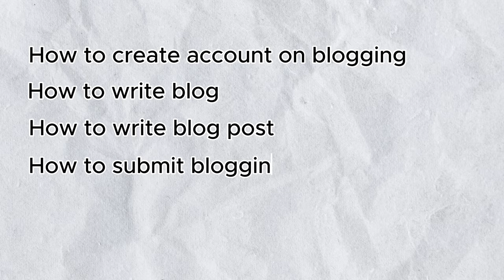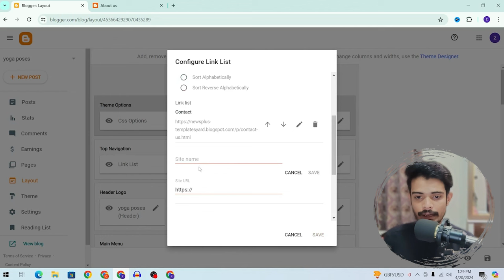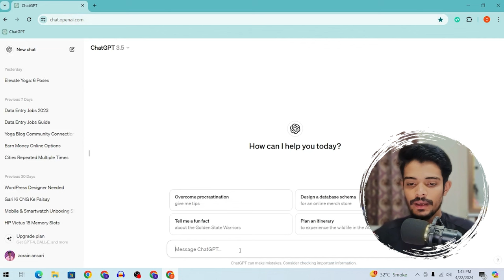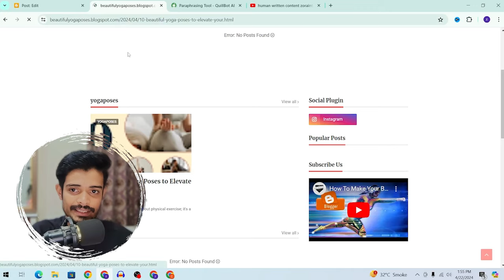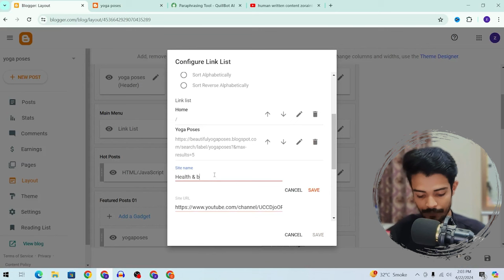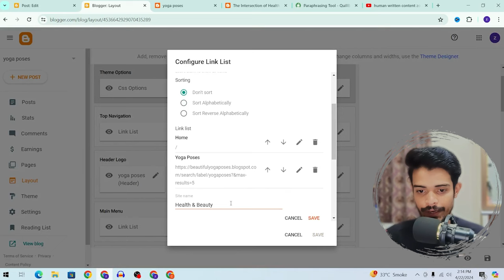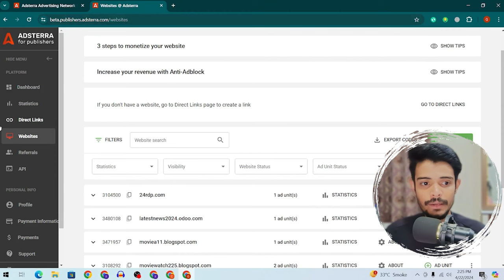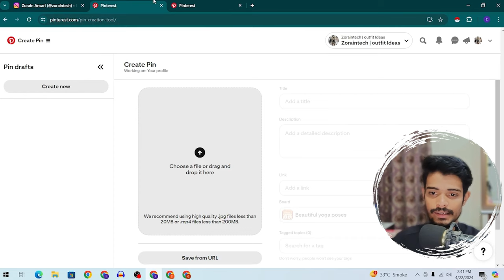Blogging Complete Course Agaya! | Blogging Full Course For Beginners (FREE)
In this video we will Unlock the secrets of successful blogging with our comprehensive blogging course designed specifically for beginners. Whether you're looking to share your passion, build an online presence, or earn money online, this free course covers everything you need to know. From setting up your blog to monetizing your content, we've got you covered with essential insights and strategies.

Discover how to turn your blog into a profitable venture with proven techniques for monetization. With step-by-step guidance and practical tips, you'll be well on your way to earning money blogging in no time.

Don't miss out on this opportunity to master the art of blogging and unleash your potential for online success. Whether you're a novice blogger or looking to take your blog to the next level, our complete course provides the knowledge and tools you need to thrive in the digital landscape.

blogging complete course in urdu
blogging complete course in hindi
blogging complete course 2023
blogging complete course for beginners
blogging complete course 2024
blogging complete course for beginners how to start blogging and earn money online with mobile
blogging complete course for beginners part
blogging complete course for beginners part 2 as blogger
complete blogging course to grow your business
complete blogging course by shafique jaffery

Chapters:
00:00 Introduction of blogging complete course
01:57 Niche Resrearch for blogging
05:26 blogger about us page creation
07:20 Blogger Contact us Page creation
10:32 social media icons setup in blogger
13:06 how to write post in blogger using chatGPT
14:11 ai to human written content
16:27 how to create banner image for article
21:40 how to make Free logo design
24:27 main menu setting in blogger
28:35 health and beauty post writing in blogger
29:32 lable problem solution in blogger
34:07 setup blogger website in google search console
35:56 blogger sitemap setup
37:24 blogger important settings
39:36 how to earn money from blogging
44:22 how to get free traffic on blogger website